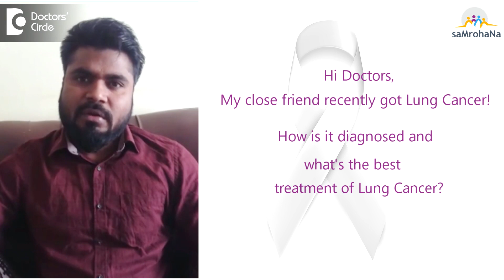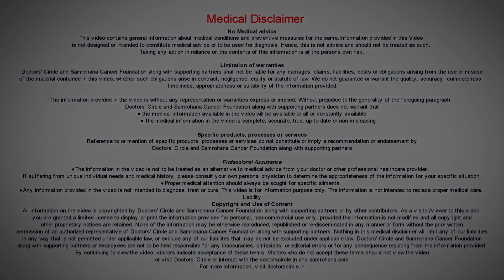How Is Lung Cancer Diagnosed (HRCT screening)? And what is the best treatment for it? | Episode 4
Lung cancer is the leading cause of cancer deaths worldwide. It's also the second most common cancer in both men and women.  If lung cancer is found at an earlier stage when it is small and before it has spread, it is more likely to be successfully treated.